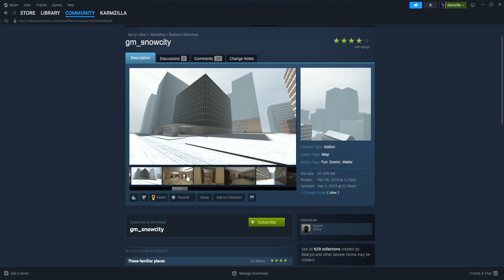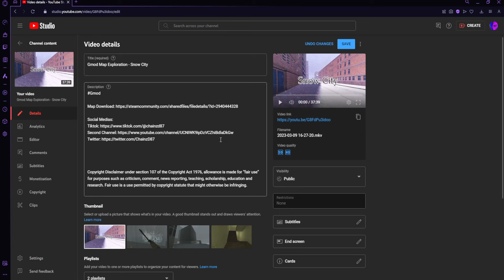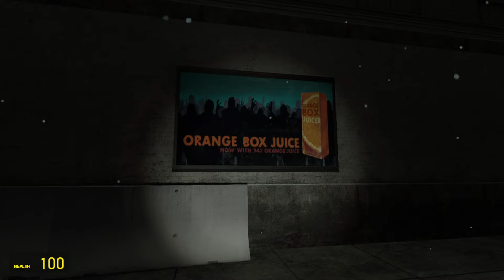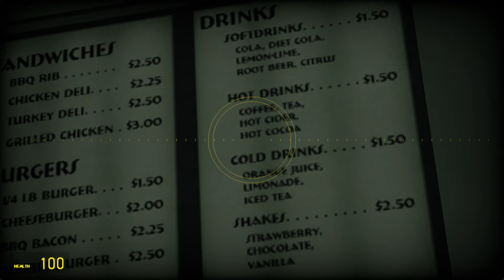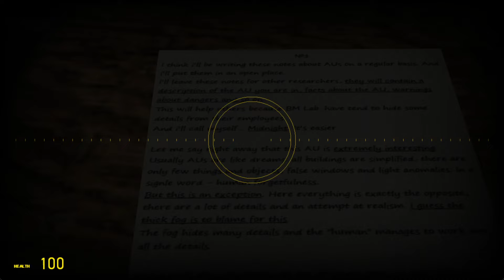Gmod Map Exploration - City Of Silence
Channel Members: Inez. Clu.